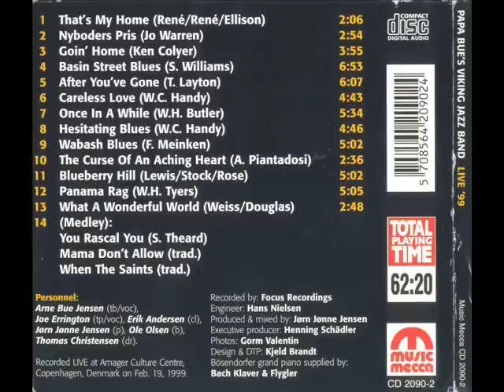Papa Bue's Viking JazzBand 1999 The curse of an aching hea.wmv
Papa Bue's Viking JazzBand 1999 The curse of an aching heart: recorded Live-optagelse, Amager Kulturcenter, København 19 February 1999 and relesased under "Live '99"      The curse of an aching heart the work of Henry Fink, and  Al Piantadosi.        The Band: Arne "Papa Bue" Jensen, Jørn "Jønne" Jensen, Erik Andersen, Joe Errington, Ole Olsen, Thomas Christensen.        Track 10 of 14   Submitted ULAJAZZ  March 09 2012